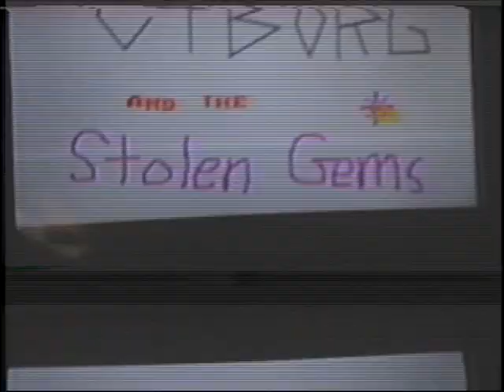Cyborg and the Stolen Gems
When the jewels are stolen from the Hartford Museum, Security Director Matthews must defuse the bomb the thief leaves behind. Later, the security director calls Cyborg for help with the case, but discovers he was being recorded by the Mad Hatter, a villain who constantly and inexplicably changes hats in the blink of an eye. Matthews escapes, then Cyborg arrives and chases off the Mad Hatter. Later, Matthews rendezvouses with Cyborg and explains the situation. Cyborg spots the Mad Hatter and kills him with a single shot, ensuring the jewels will never be recovered. In a stunning quadruple role, Matthews, Cyborg, the Mad Hatter, and the jewel thief are played by the same actor with the help of cutting-edge visual effects and different hats. Unless maybe the Mad Hatter is the jewel thief, then it would be a triple role.